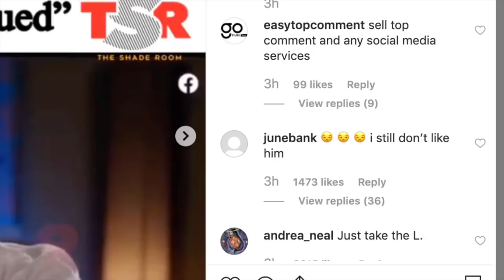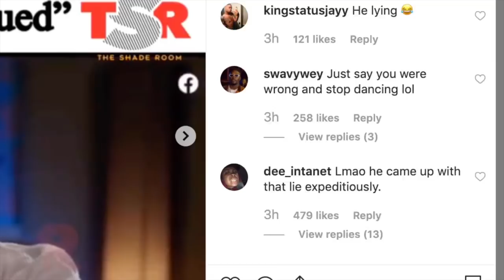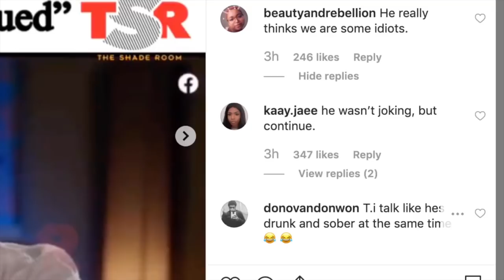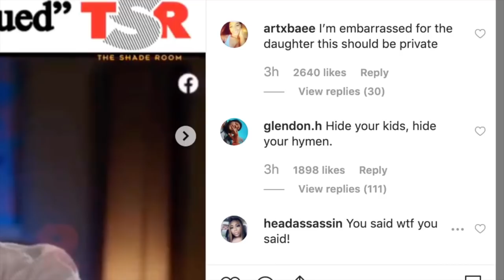T.I said he was only JOKING about Deyjah, cherry pie, his wife Tiny never informed him of any wrong